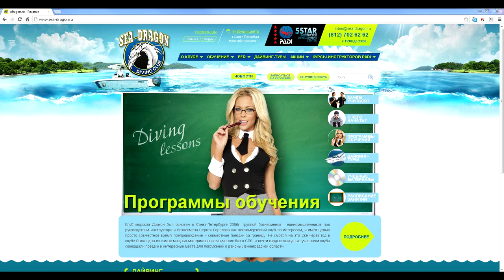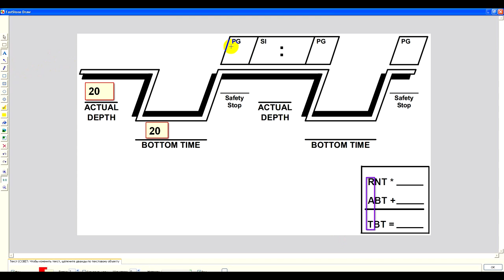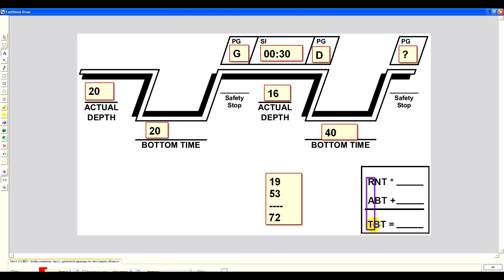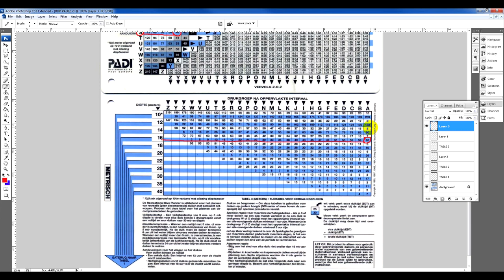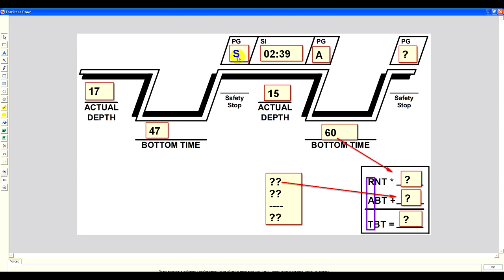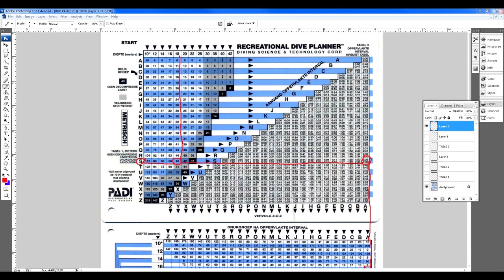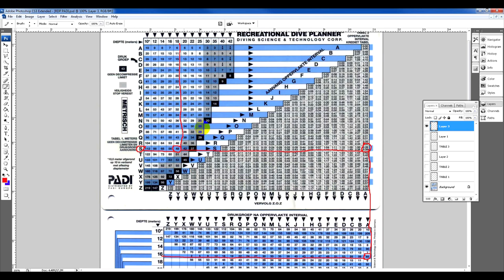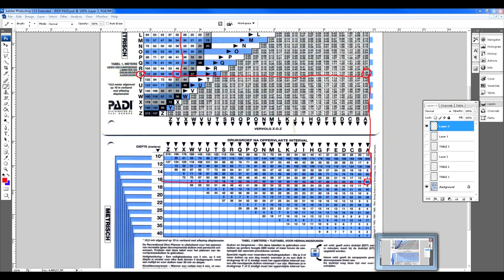Инструкция по использованию PADI Recreational Dive Planner tables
Инструкция не предполагает замену учебников и таблиц. А также прохождения обучения. В любом случае данное видео предназначено исключительно для ознакомительных целей для тех кто изучает планировщик в рамках курсов PADI.
Надеюсь, данное видео Вам поможет что-то понять и разобраться в нехитрых таблицах RDP.